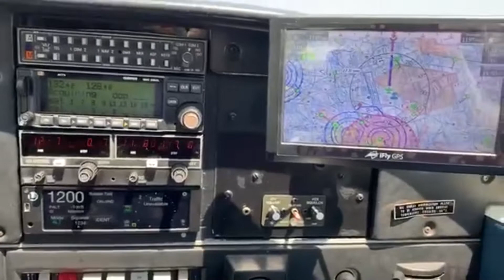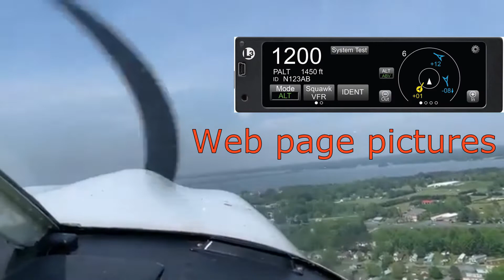Avionics Test Flight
KOXB-KCGE-KOXB

Today Chet and I decided on a short test flight and lunch run to try out his new NGT 9000 Lynx ADSB Transponder paired with his IFly 740 GPS.  Both units worked perfectly, and lunch was pretty good too.